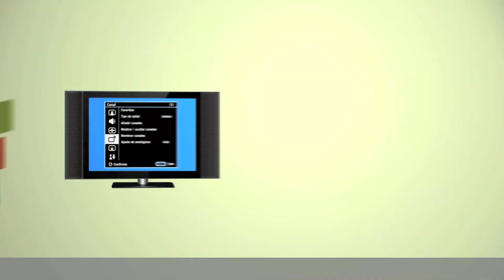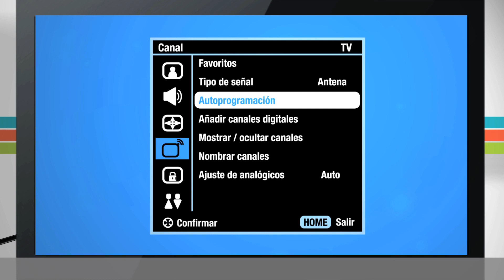Cómo sintonizo mi TV Digital